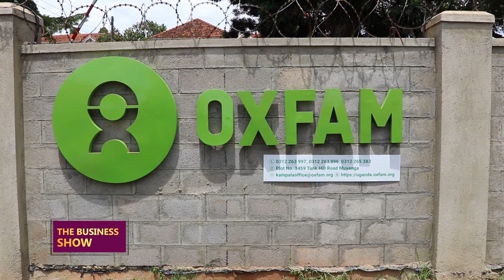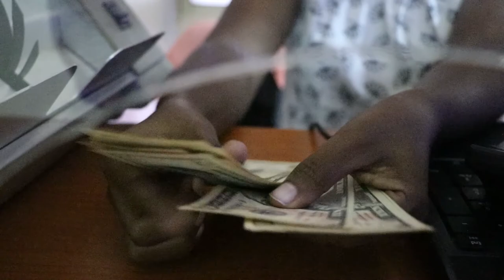THEBUSINESSSHOW: New report shows low income earners hugely taxed